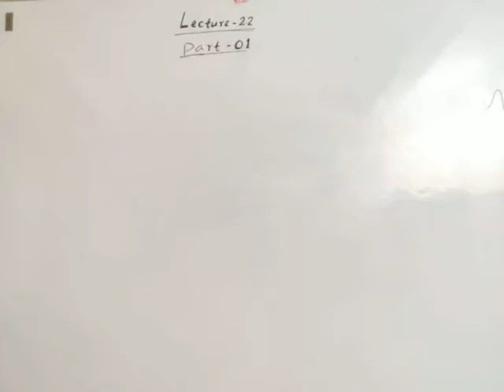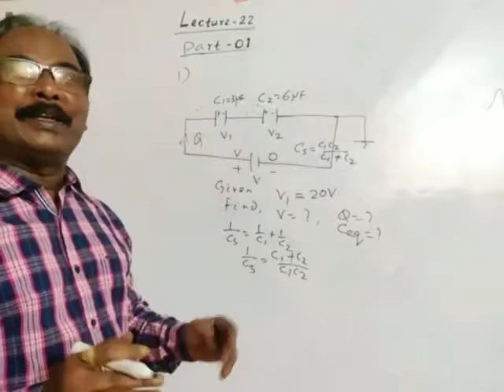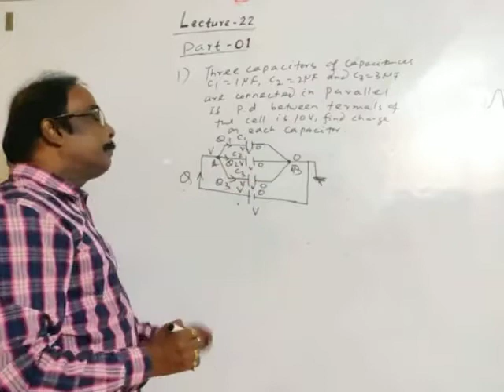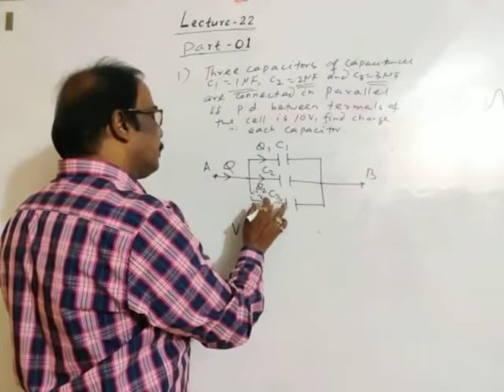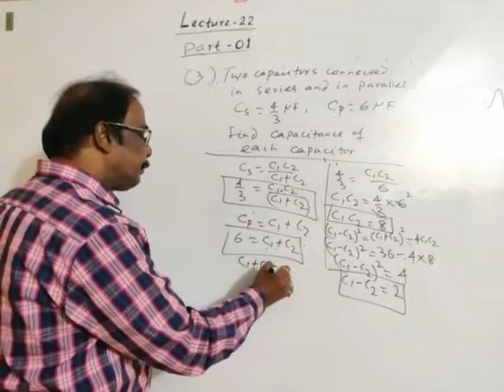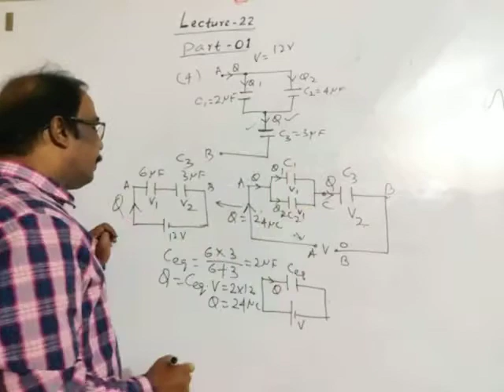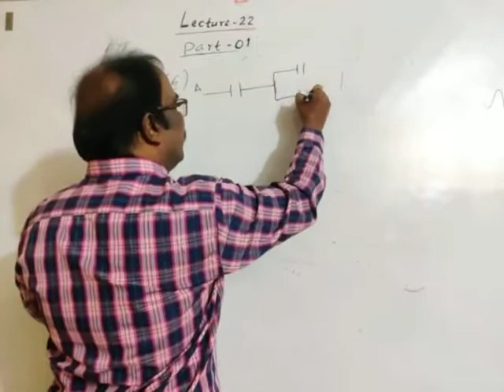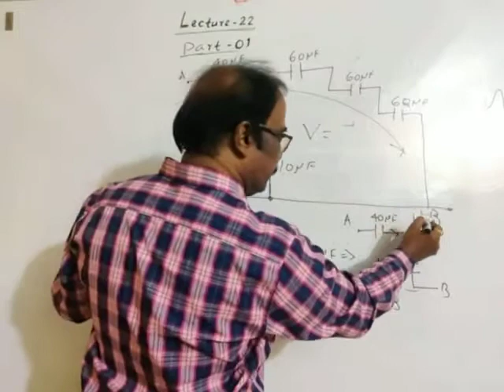Cl-12, Ch-02, ELEC.POTENTIAL AND CAPACITANCE, Numericals On Combination Of Capacitors, Part-01,L-22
Dear Students, In this lecture I have discussed some fundamental numericals on combination of capacitors. These numericals are board base application questions.